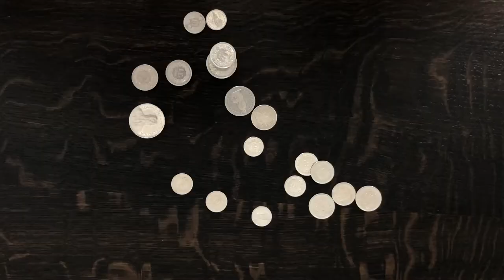Sparkonto oder Wertschriften? I Smovie Smartphone Video Produktion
Die Finanzplaner von Dörig & Partner (Aarau und Zürich) liefern die Grundlagen, damit Sie mit gutem Gefühl gute Entscheide treffen – für eine finanziell sorgenfreie Zukunft. Smovie Film realisiert kurze Videos, in denen die Finanzberater auf typische Fragen der Kunden eingehen, rund um Vermögen, Steuern und Vorsorge. Smovies darum, weil die Filme kostengünstig, schnell und authentisch produziert werden sollen. Echte Leben, echte Situationen und echte Aussagen. No Scripts!